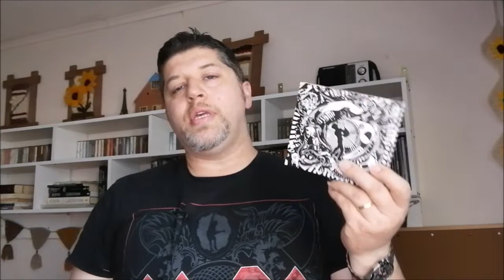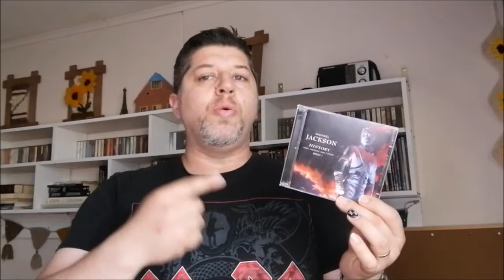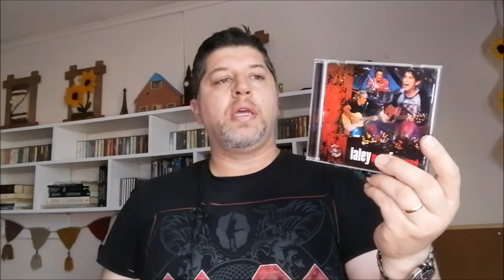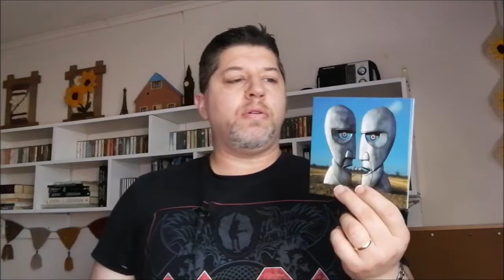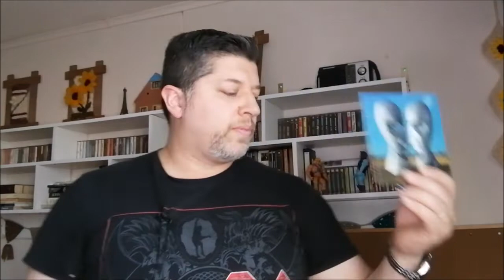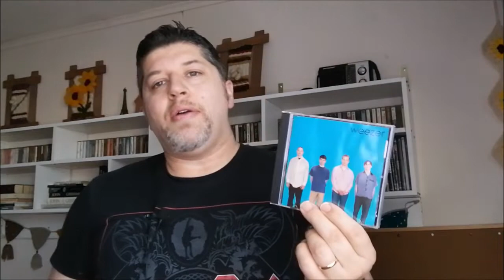10 CDs que me llevaría a una isla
2da parte y final de los discos que me llevaría a una isla. Los invito a que vean también los otros vídeos del hashtag y apoyen a los demás canales de la comunidad del vinilo en español.